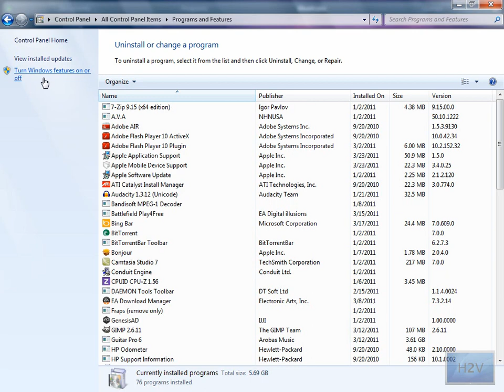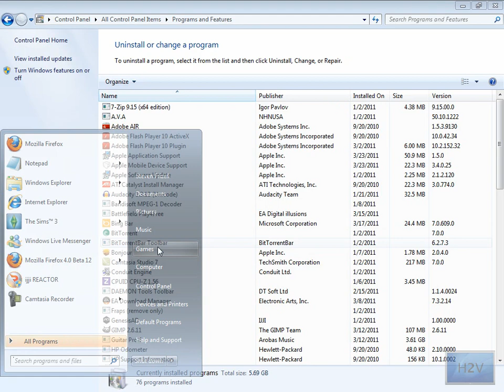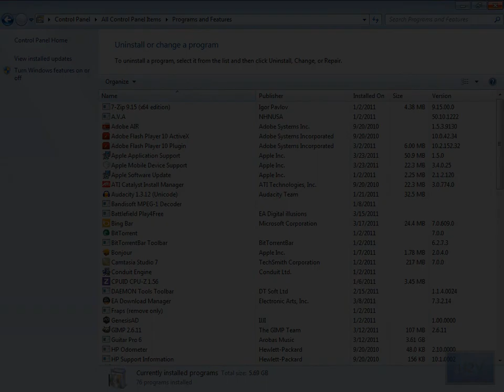How to enable Windows Features on Windows 7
Please look them up on youtube and visit their website(s) to check out their work.

Steven will show you how to enable Windows Features on Windows 7.